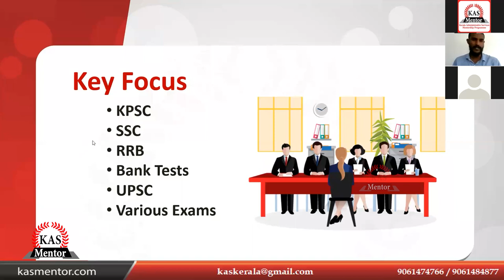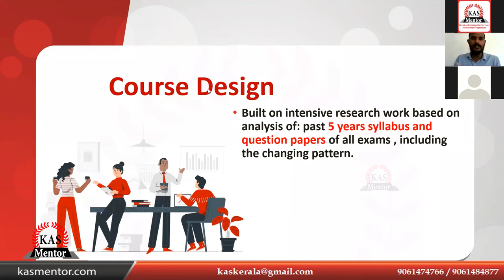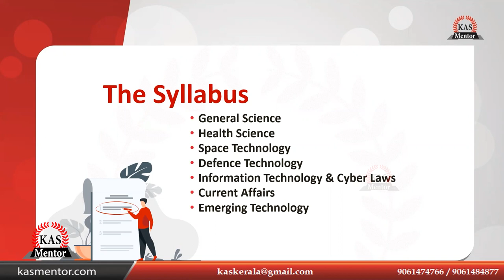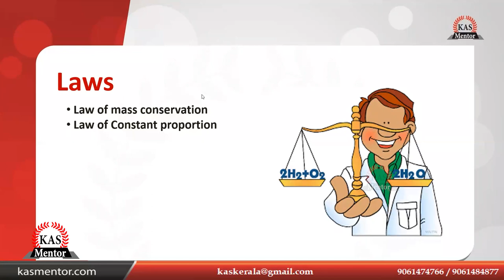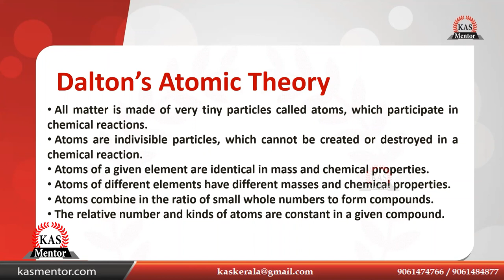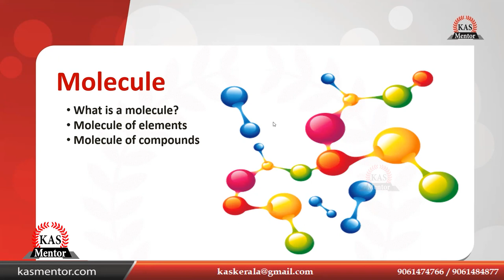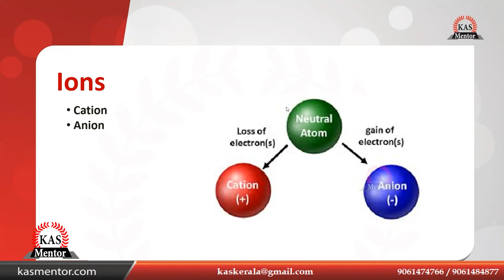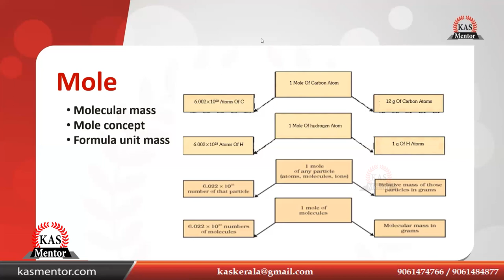Signature Course From KAS Mentor | Episode 6 I Science & Technology I Many Exams One Solution I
KAS Mentor is presenting a new course for the governmentjob aspirants. This course is introduced after thorough research of a number of different exams held in India by different organizations. After comparing the syllabus and previous year questions of these exams, we have identified that 80% of all exams are almost similar. This idea is being used while designing this new course through which anybody can study once and be prepared for all the 60+ exams at the same time. We believe that this course will bring a revolutionary change in the examcoaching industry. This will be an efficient solution for almost all governmentjobs2020.